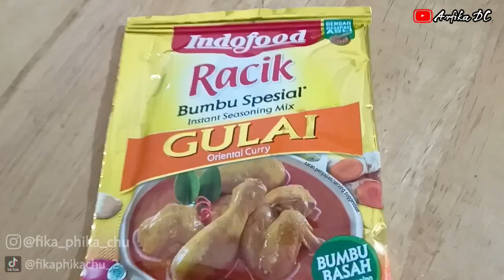Gulai Daun Singkong Menu Sederhana